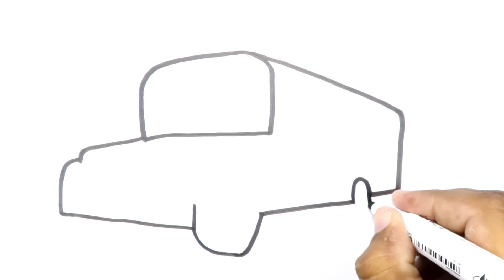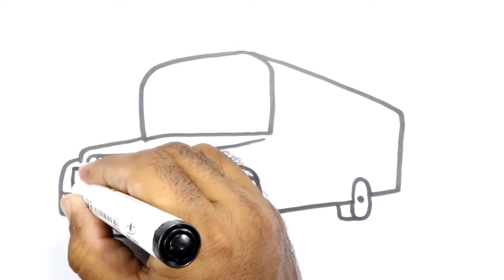How to make school bus || drawing || tameez4u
Hi guys its Tameez. Let’s draw different shapes, pictures, buildings, and much more.

About : Tameez4u  is a YouTube Channel, where you will find Different  videos, New Video are  Posted Everyday.